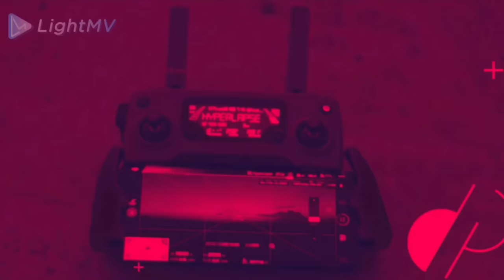The story I never wanted to tell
Was lost in darkness when I lost my son Jace but Jacia was the light I needed to find my way. A story I was afraid to talk about, the death of my son...RIP baby boy, I will always love you